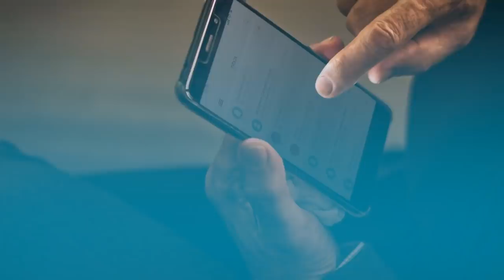14 ХУДШИХ Ошибок Языка Тела, Которые Совершают Мужчины Как Не Выглядеть Слабым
14 ХУДШИХ Ошибок Языка Тела, Которые Совершают Мужчины | Как Не Выглядеть Слабым

Язык тела – это кране важно в общении с людьми, будь-то переговоры, взаимодействие с коллегами, общение с незнакомой девушкой. Все мы ведем переговоры и используем язык тела.

Многие из нас используют язык тела неосознанно и часто не в свою пользу. Из этого вытекают возможные неудачи и отказы, например, при знакомстве с девушкой.

14 худших ошибок языка тела, которые совершают мужчины:

0:29 - Проверка телефона;
1:16 - Плохая осанка;
2:16 - Скрещивание рук;
2:37 - Сильное/слабое рукопожатие;
3:07 - Недостаточная/излишняя жестикуляция;
3:44 - Перебирать руками;
4:01 - Неправильное расположение ног;
4:52 - Указывание пальцем;
5:18 - Нарушение личного пространства;
5:44 - Отсутствие отзеркаливания;
6:13 - Неправильный наклон;
6:38 - Физические объекты;
7:02 - Проверка времени на часах;
7:11 - Зрительный контакт.